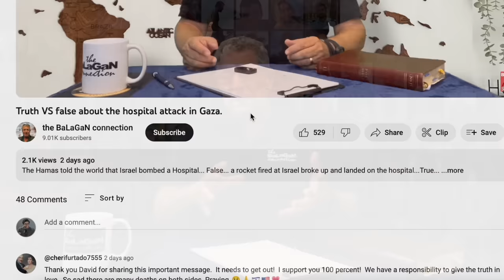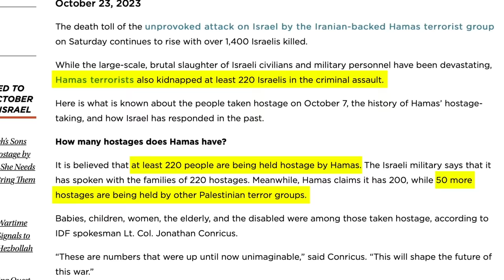Israel Is Licking Its Wounds, But This Is What’s Coming!!!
Our people are suffering. There is not a single family in Israel that isn’t affected by this, and we are about to enter a new war for the younger generation. Please pray for us. This is what’s happening on the ground, and this is how you can support us as we continue to fight for our existence.